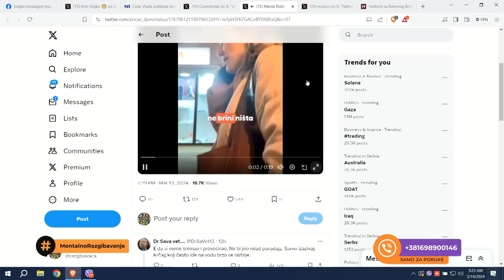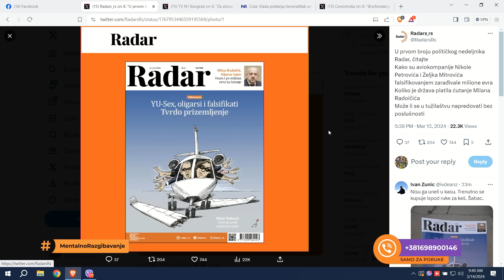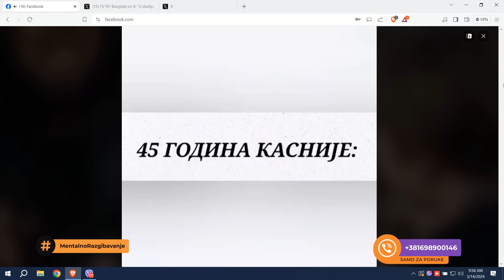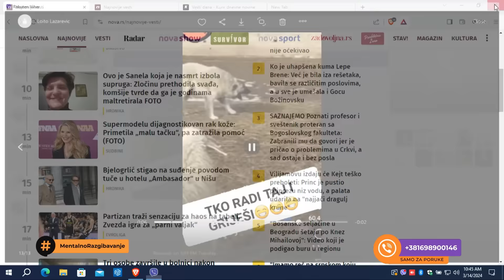Mentalno Razgibavanje: Sigurni znaci starosti